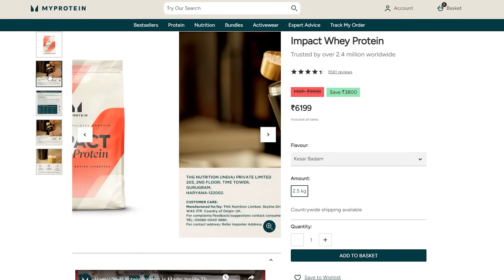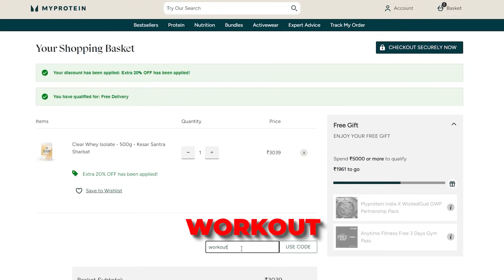NEW TRICK for WIDE SHOULDERS Naturally in 2024 | यह करके मज़ा आजायेगा